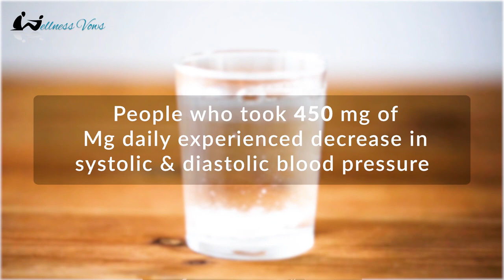Why is MAGNESIUM so Important | Magnesium Health Benefits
When the word ‘micronutrients’ or more specifically the word ‘minerals’ is said, the most common ones that come to mind are, calcium, sodium potassium as they are considered important. However, in recent years, magnesium has proved itself worthy of a high post in the mineral hierarchy.
To find out more about the benefits of Magnesium, tune in and watch me reveal twelve marvels of the mineral.

👉Want to improve your overall Nutrition and Fitness or enhance your Athletic Performance through Nutrition & take your Sport to next level? Do it by checking my website↔️